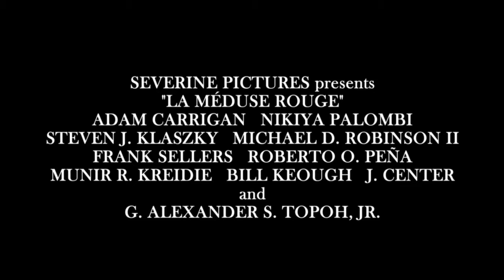La méduse rouge Trailer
Trailer for an award winning dramatic thriller with a great cast. Philip Jacobson appears near the end of the trailer